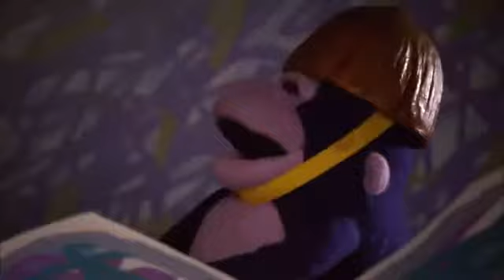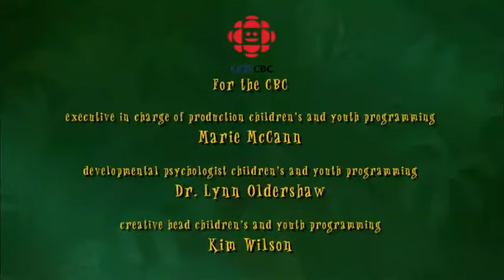The Mighty Jungle 107 Babu Missing Ball